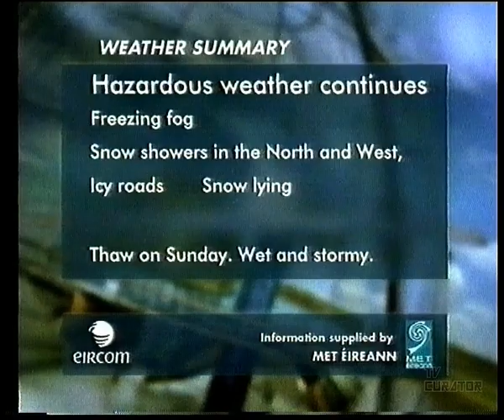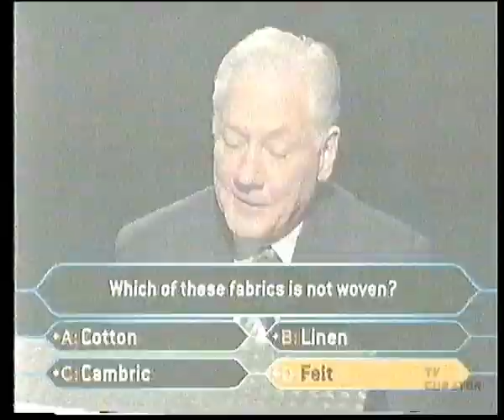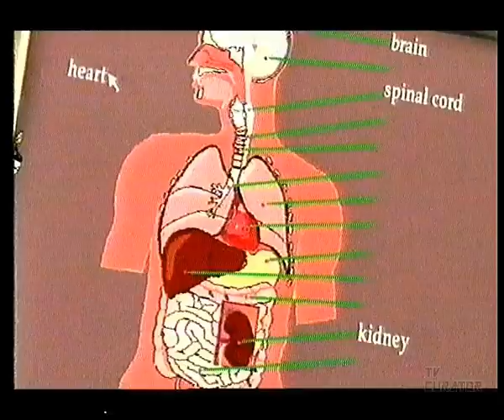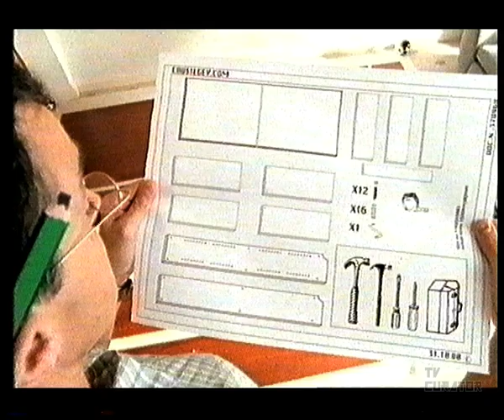RTÉ One | News, Weather and Continuity | 29 December 2000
RTÉ One News, weather and continuity broadcast on 29 December 2000.

ID: 087.NR